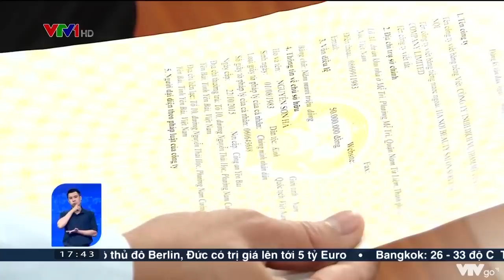Cẩn trọng khi làm phẫu thuật thẩm mỹ | VTV24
Liên tiếp xảy ra các vụ tai nạn liên quan tới phẫu thuật thẩm mỹ, thậm chí có trường hợp đã tử vong. Cảnh báo về những cơ sở thẩm mỹ không đảm bảo chất lượng.